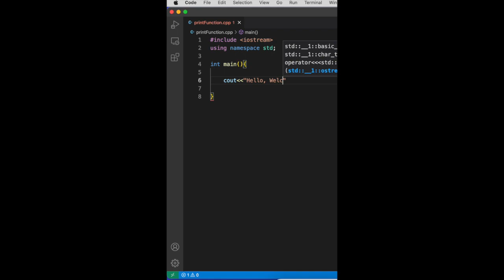C++ program to print to console | Codersarts